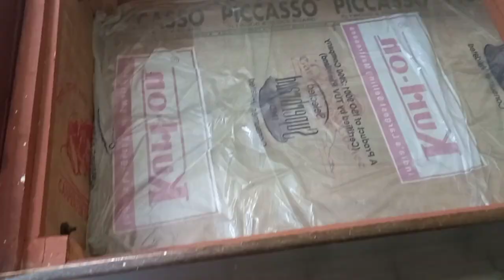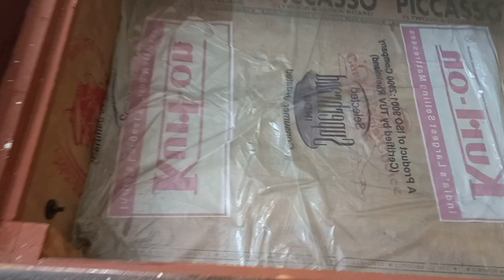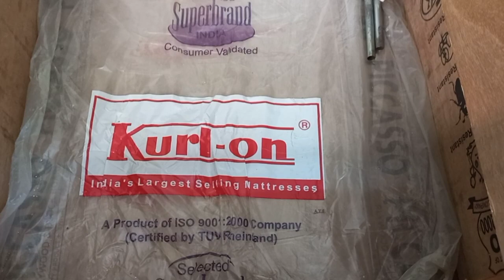Organized Almost Everything In Bed,Closets,Quilts,Woolen,Summer Closet and Under the Bed Storage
Organized Almost Everything In Bed,Closets,Quilts,Woolen,Summer Closet and Under the Bed Storage and Organization,Anvesha's Creativity

Hi Everyone... Welcome to  Anvesha's creativity...You can find here DIY,Home Decor,Organization,Gardening,Stitching related Videos,Shopping haul review.I hope my videoes will be helpful for you all.wish you all the luck and success.😊😊